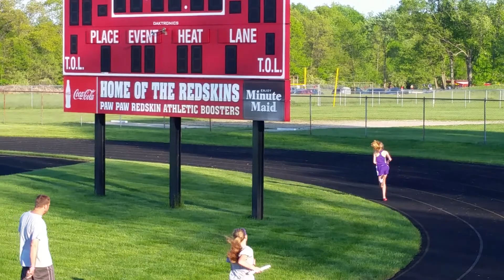4x400 Cate and Marn last 2 legs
Girls win the 4x400 at Conference